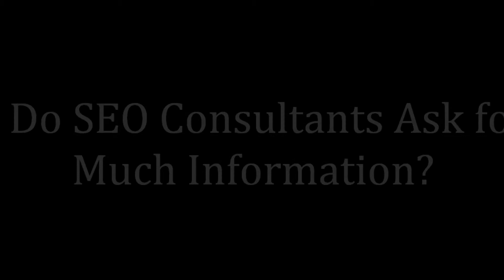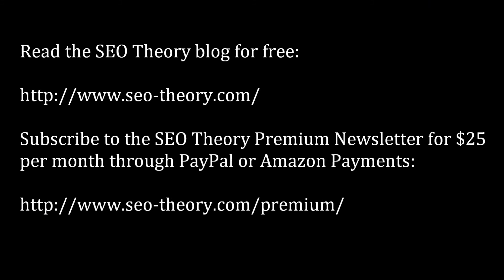Why Do SEO Consultants Ask for So Much Information?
SEO theorist Michael Martinez explains why he asks for as much information as possible about a Website's analytics history and the client's online business practices and SEO strategies when consulting about search engine optimization.